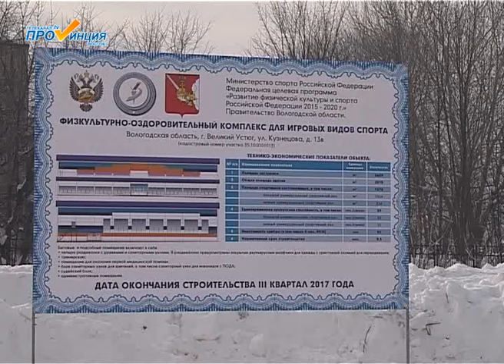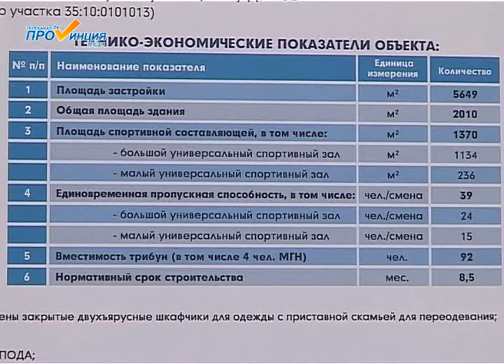Строительство ФОКа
Новый физкультурно-оздоровительный комплекс в Великом Устюге планируют построить к 3 кварталу 2017 года.